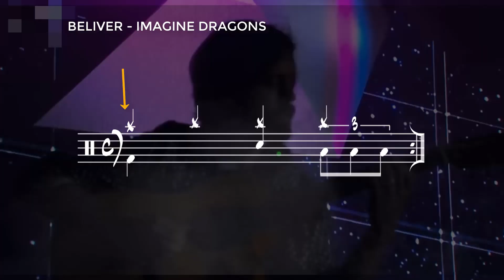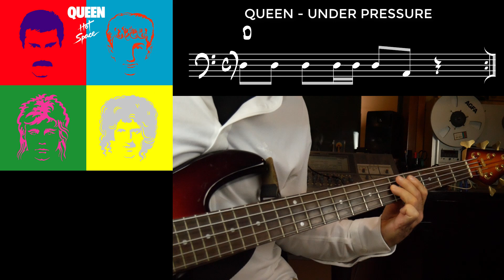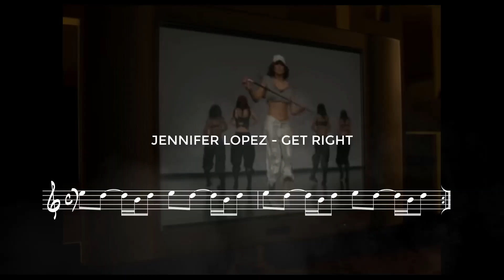El OSTINATO En Las Canciones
El Ostinato en las canciones es un recurso musical que ha estado usado desde los más clásicos. Tiene unos condicionantes y son esto los que te mostraré en este vídeo.

💰¿Quieres apoyarme para seguir compartiendo contenido?

Timing del Vídeo:
00:00 Intro